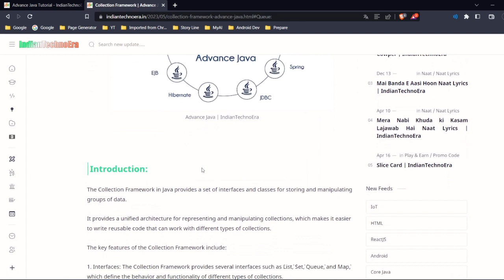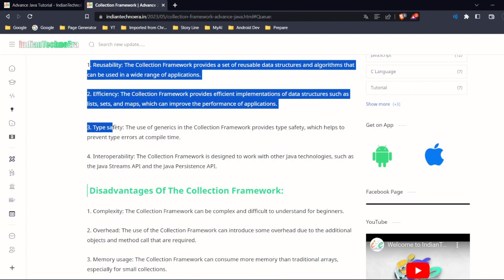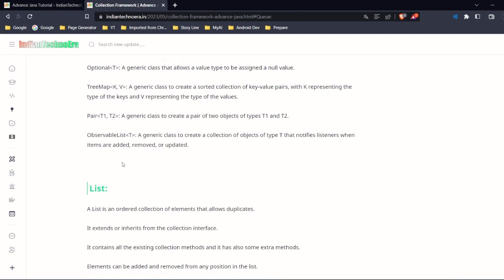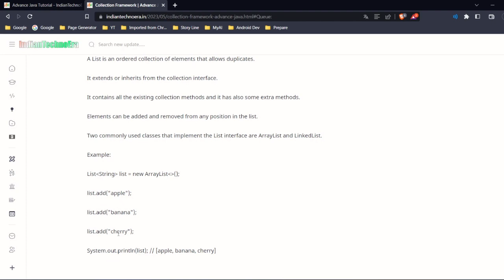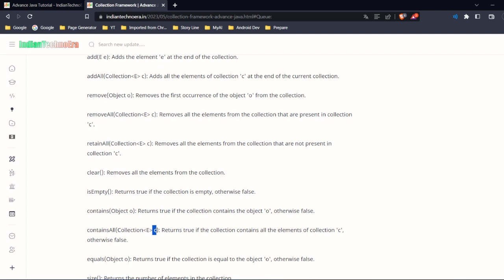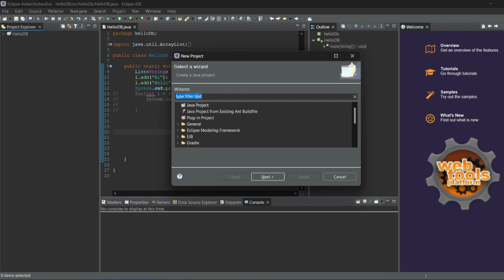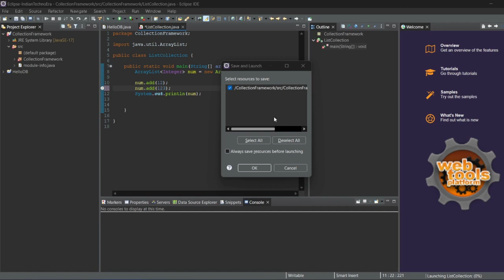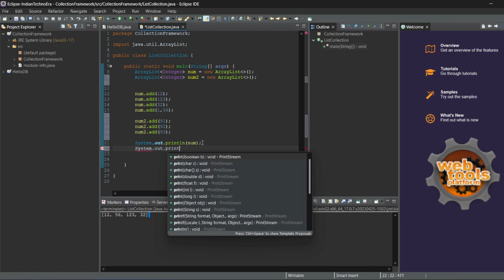🔴 04 Connection Steps JDBC - Database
Welcome to IndianTechnoEra

Title: Connection Steps JDBC-Database

Description: Welcome to our JDBC and Database connection tutorial video! In this JDBC and Database Connection tutorial video, we cover how to use JDBC to connect Java programs to databases and perform basic CRUD operations. We start with an overview of JDBC and its role in connecting Java programs to databases. Then, we set up a MySQL database. We write Java code to connect to the database using JDBC and execute SQL queries to perform operations on the database.

Timestamps:
00:00

And if you know someone who could benefit from this video, please share it with them. Sharing helps me reach a wider audience, and it could make a big difference for someone who's looking for this kind of information.